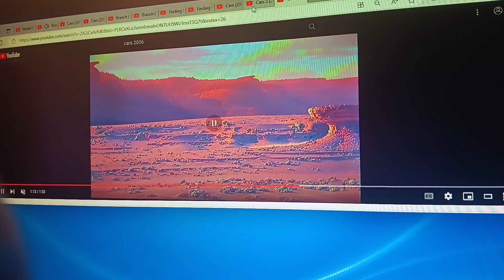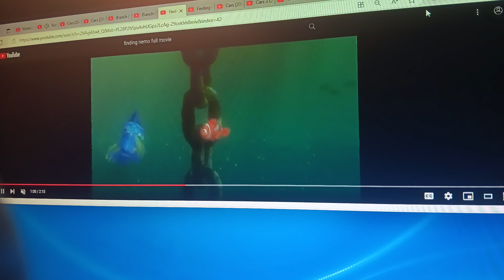Noah Age: Continental Drift Part 10 - Water For Cruz/Operation: Get The Ship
Here's Part 10, Doc offers a glass of water for Cruz and tries to convince her leave the pirates but she escapes the next morning as phase one begins: have the mice start a war with the pirates as a diversion so that our heroes can steal the ship.

Cast:
- Lightning McQueen and Branch (Cars and Trolls) as Manny
- Nemo (Finding Nemo) as Sid
- Louise Nash (Cars 3) as Granny
- Doc Hudson (Cars) as Diego
- Cruz Ramirez (Cars) as Shira
- Mice (The Nut Job 2: Nutty By Nature) as Hyraxes
- Hopper (A Bug's Life) as Captain Gutt
- The Joker (The LEGO Batman Movie) as Flynn
- Professer Marmalade (The Bad Guys) as Squint
- Lulu (DC League of Super-Pets) as Raz
- Randall Boggs (Monsters, Inc.) as Gupta
- Thunderclap (The Good Dinosaur) as Silas
- Jackson Storm (Cars 3) as Dobson

Clips Used:
- Ice Age 4: Continental Drift
- Cars 1
- Cars 3
- Cars On The Road ("Getting Hitched")
- Finding Nemo
- The Nut Job 2: Nutty By Nature
- The Bad Guys (2022)
- DC League of Super-Pets
- Monsters, Inc.